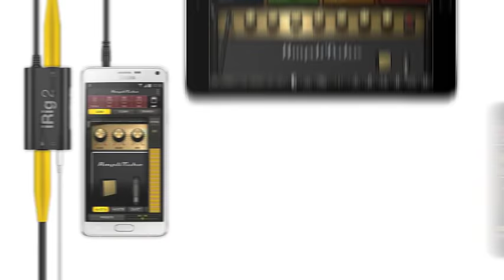iRig 2 mobile guitar interface - Trailer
The most popular mobile guitar interface of all time just got better

iRig 2, the sequel to our groundbreaking and best-selling iRig guitar interface, is now shipping. The successor to the guitar interface that sparked the mobile music revolution just got more universal, flexible and great sounding. It pairs enhanced audio quality and streamlined convenience with new updated features like versatile input gain control, a ¼” amplifier output jack and Android compatibility.

Now everyone can plug in their guitar or bass to enjoy killer tone on their iPhone, iPad, iPod touch, Mac or Android device — with the release of iRig 2, the world’s most popular guitar interface is better than ever before.